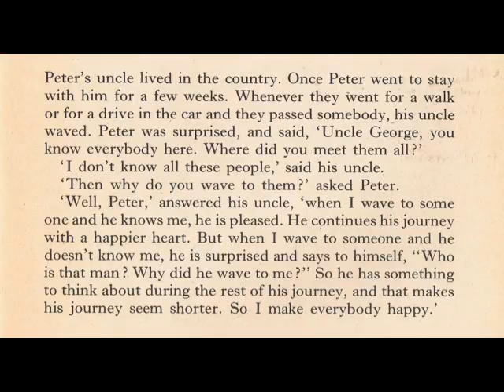Learn & Master English Fast with fun! I make everyone Happy - E 26